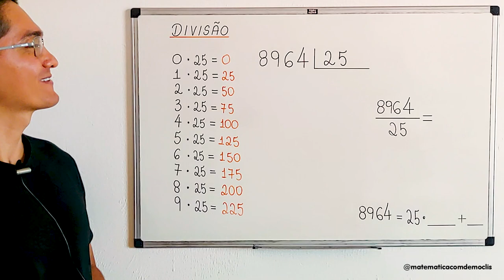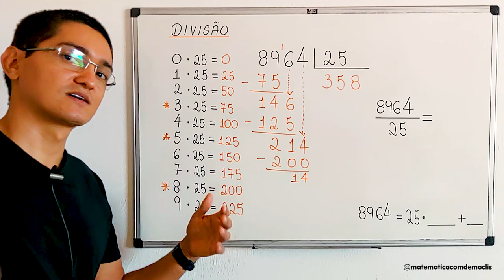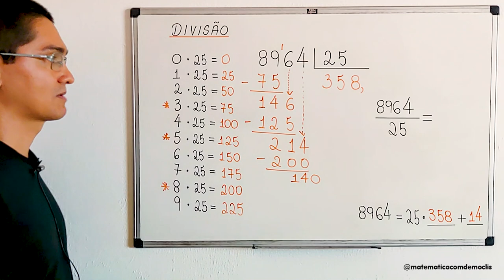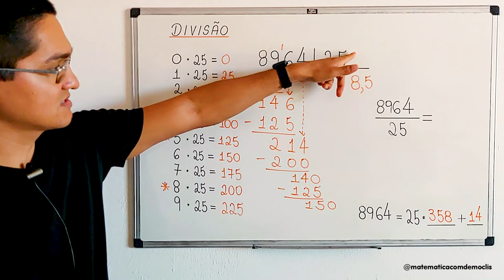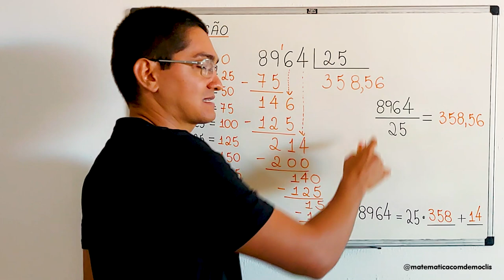DIVISÃO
CÂMERAS

MICROFONES